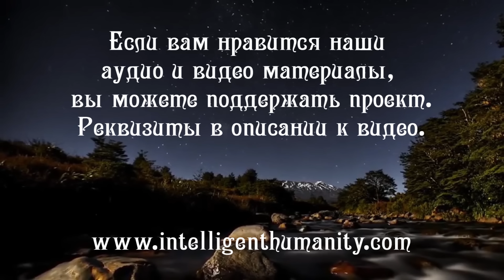Восстановить Зрение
Случилось так, что зрение начало вас подводить? Скорее всего вы думаете, что поможет только ношение очков. Но это далеко не так... Существуют альтернативные способы восстановления зрения. В чем причина ухудшения зрения и как это исправить расскажет Ангел-Хранитель, как высокоразвитая сущность он общается на языке света. Переводчик с языка Света на человеческий - Григорий, астрологический психолог.

Видео №700